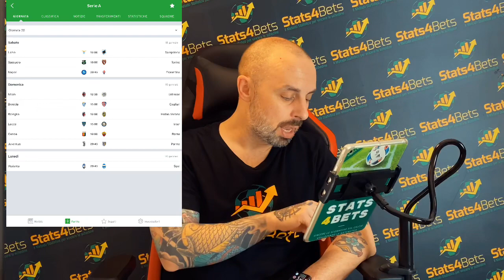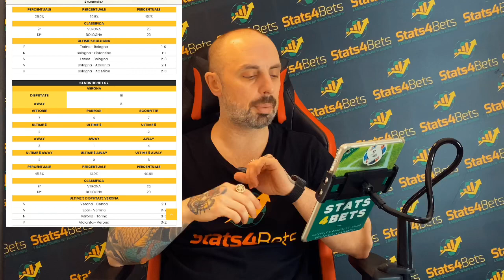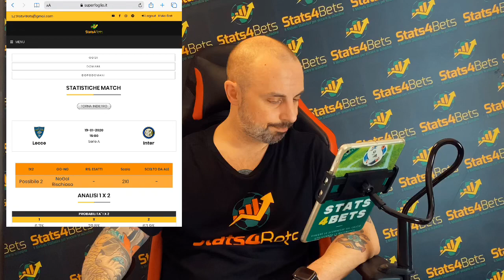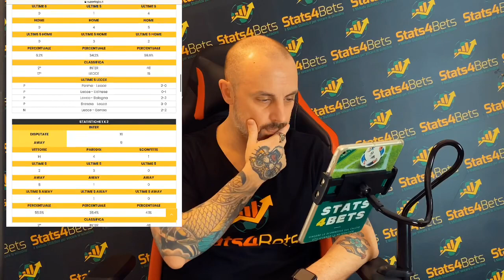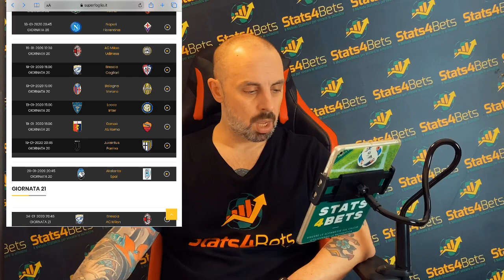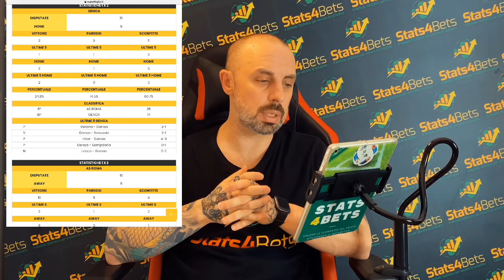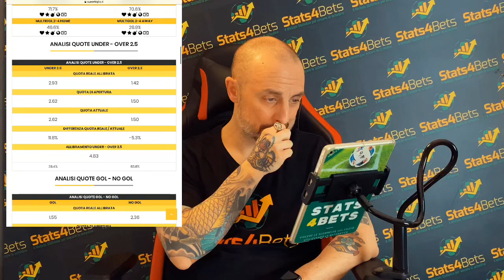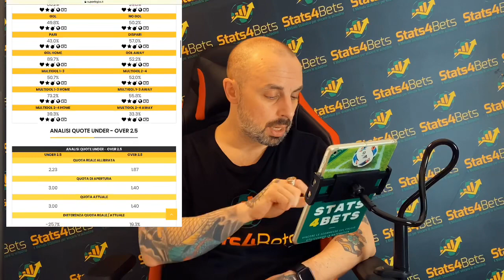PRONOSTICI SERIE A (20 GIORNATA): LA ROMA A MARASSI, PERICOLO. | Chi vince? L'analisi.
I pronostici serie A della 20 giornata effettuati con il SuperFoglio Stats4Bets: il software di betting che domina i bookmakers e hackera il loro modo di pensare.